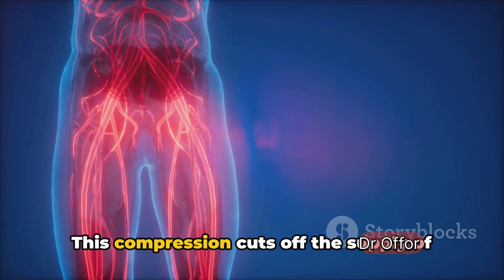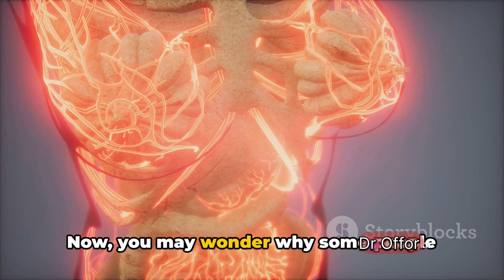5 Home Remedies For Painful Menstrual Cramps||Dr Offor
How to treat menstrual cramps at home